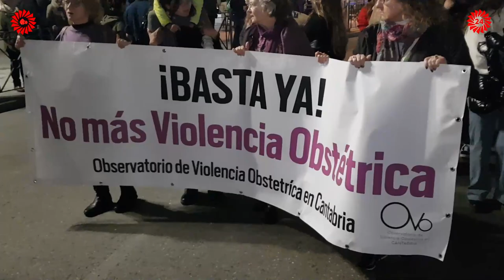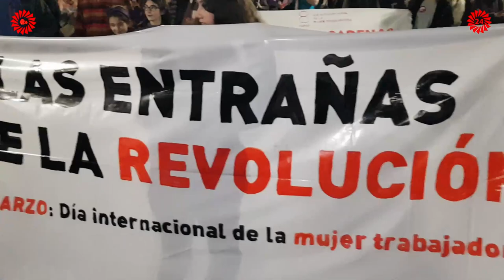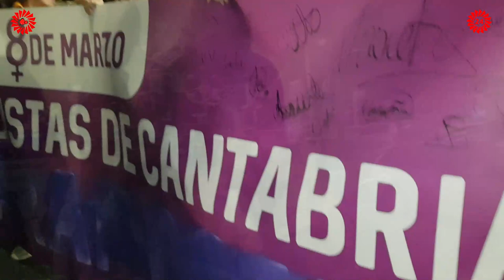8 MARZO EN SANTANDER - MANIFESTACION INTEGRA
Manifestación completa del 8 de marzo de 2023 por las calles de Santander